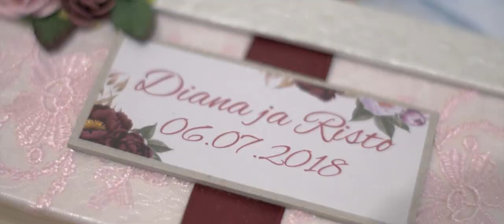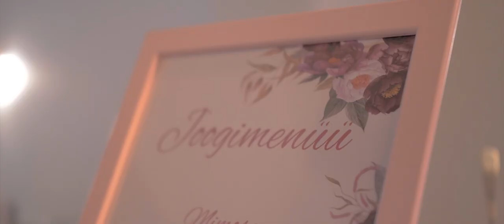Diana & Risto short wedding film